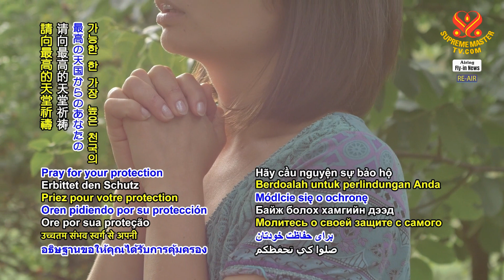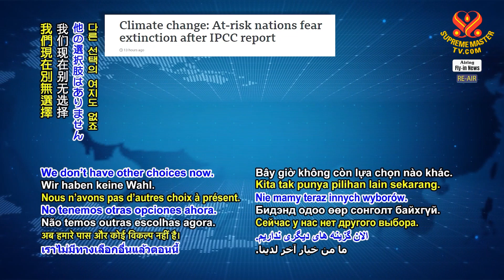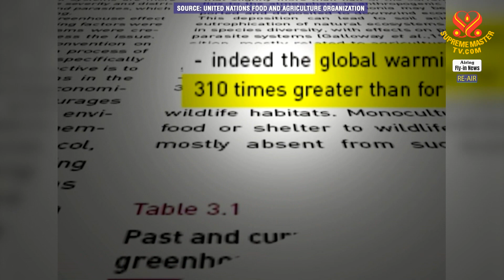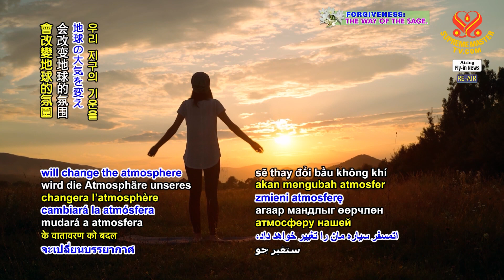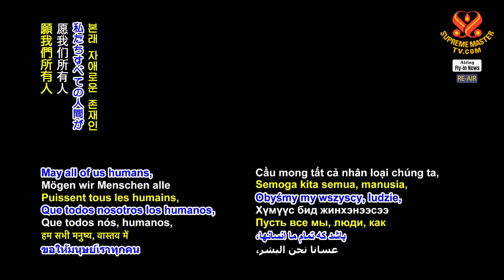1408 NWN 1 Supreme Master Ching Hai’s Urgent Plea, August 10, 2021 v812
Host: In a series of spontaneous self-recordings made on Tuesday, August 10, 2021, our Most Beloved Supreme Master Ching Hai conveyed a heartfelt message for the world, with deepest concern about the extremely vulnerable situation that our planet has now reached.

Please. Please, don’t just sit there, dining with animals’ flesh and drinking alcohol, like business as usual.

(Crying lady: There's so many people dead!)

Please take refuge in God’s immense Mercy and Forgiveness. Please take refuge in your own benevolent nature.
PLEASE TURN TO THE VEGAN DIET, TO RESCUE YOUR LIVES, YOUR CHILDREN’S LIVES, AND EVERY OTHER BEING’S ON THIS PLANET.
Please, truly. Please wake up. Please wake your inner God’s Light nature up. Be merciful, if we want to have mercy.
PLEASE, WE ARE ALL IN DANGER. PLEASE WAKE UP. PLEASE WAKE UP. PLEASE WAKE UP. PLEASE PRAY. PLEASE BE VEGAN. That’s all you have to do. BE VEGAN, MAKE PEACE. BE VEGAN, MAKE PEACE. BE VEGAN, MAKE PEACE.

Pray for your protection from the highest Heaven possible. From the highest Heaven, please pray for mercy. PLEASE WAKE UP. PLEASE BE VEGAN, MAKE PEACE. PLEASE BE VEGAN, MAKE PEACE. The benevolent energy of the vegan diet will keep you safe, will keep your family safe, will keep our world safe. PLEASE BE VEGAN. PLEASE BE VEGAN, MAKE PEACE. PLEASE BE VEGAN, MAKE PEACE.

(Media Report from NBC News Reporter[m]: Climate change is now rapid, widespread and intensifying. That is according to a devastating report by the UN’s Intergovernmental Panel on Climate Change, which warns that many human-caused effects are now irreversible.
Media Report from BBC Reporter[m]: The world’s largest-ever report into climate changes.
Media Report from BBC Reporter[f]: Environmental experts have called it a “massive wake-up call” to governments to cut emissions.
Media Report from CNBC Interviewee[m]: The report is really a “big warning signal” to the world leaders.
Media Report from DW Reporter[m]: UN climate panel predicts the coming decades will bring more extreme weather events like the floods and wildfires we’ve seen in the past weeks. The authors say the report is a final “reality check.”
Media Report from NBC News Reporter[m]: UN Secretary General called the findings “a code red for humanity.”)

We don’t have time now. We don’t have other choices now. PLEASE BE VEGAN. PLEASE BE VEGAN, MAKE PEACE. May God bless our world.
The vegan diet will change the climate for the better. The vegan diet will stop global warming. The vegan diet will cut the methane gas, and methane gas is a driving force behind our climate acceleration. But methane will dissipate quickly from the atmosphere. Thus, the planet will cool quickly, instead of focusing on CO2, because CO2 will stay for long, long, long, long, hundreds of years in the atmosphere. So cut the methane by implementing the vegan diet. Then our planet will cool quickly also, scientifically speaking.
PLEASE BE VEGAN. PLEASE BE VEGAN. PLEASE BE VEGAN – AND MAKE PEACE.
Please read, consult the book called “From Crisis to Peace,” free for download from SupremeMasterTV.com “From Crisis to Peace.”

PLEASE BE VEGAN. PLEASE BE VEGAN, MAKE PEACE. For the love of God, for the love of humanity, for the love of all beings, animals on this planet, please sail into safe waters. Veganism is your safe waters right now in stormy weather, in stormy seas. PLEASE BE VEGAN, MAKE PEACE. The benevolent energy of non-killing, nonviolence, of the vegan diet, will change the climate, will change the atmosphere of our planet, will create a protection around you and everyone else.
PLEASE BE VEGAN. PLEASE BE VEGAN. PLEASE BE VEGAN.
Thank you. Love you. And God bless.

Host: Most Compassionate Master, we join You in urging the whole world to immediately awaken to the endangered state of our planet, as it faces the point of no return. May all of us humans, as the benevolent beings we truly are, be vegan and call upon Heavens for mercy – as the only lifeline left for us now. Wishing Beloved Master safety, the soundest health, and a peaceful heart, in the gentle protection of all the Gracious Godses.

All information concerning the scientific evidence of climate change and its solution is in Supreme Master Ching Hai’s Book, “From Crisis to Peace.”